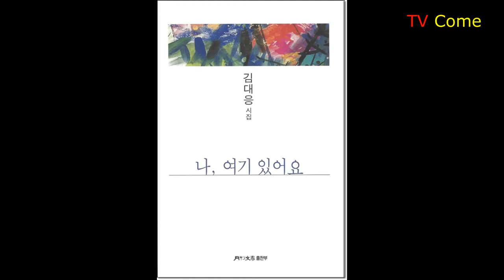[한국문인협회] [구로문인협회] 김대응 시집 "나, 여기 있어요( I am here)“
한국문인협회 구로문인협회 김대응 시인의 시집 "나, 여기 있어요" 의 대표시.
김대응 시집, "나, 여기 있어요"는 교보문고에서 판매되고 있다. 아래 주소 클릭